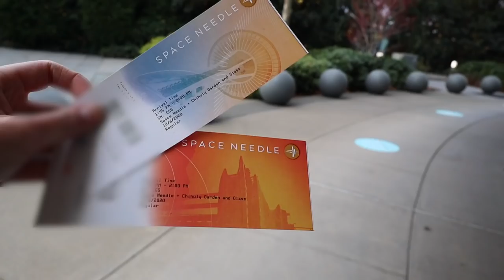UNBOXING THE PS5 + Exploring Seattle (space needle) | vlogmas day 6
And in the blink of an eye we are on day 6 already!!
I'm very rarely a tourist in my own city so hope you enjoyed the virtual tour :)
𝘀𝐞𝗻𝗱 𝘂𝘀 𝗺𝗮𝗶𝗹
Miki and Kevin